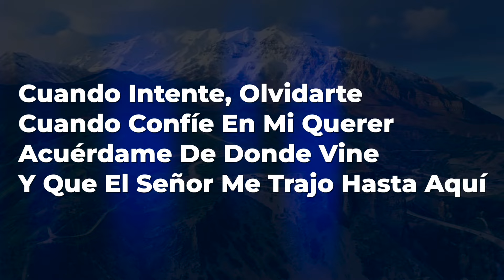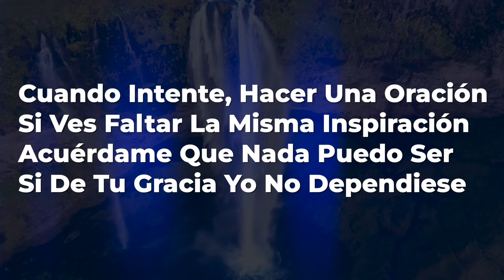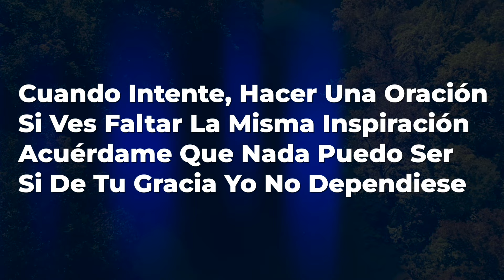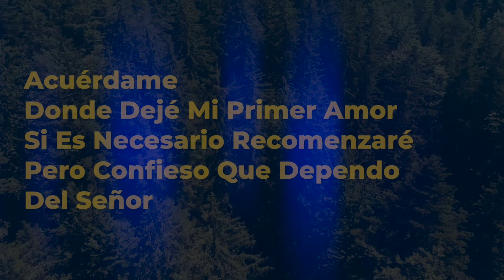Acuerdame ( Me faz lembrar ) - Jaime Øspino / Cover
Acuérdame

Cuando intente, olvidarte
Cuando confíe en mi querer
Acuérdame de donde vine
Y que el Señor me trajo hasta aquí

Cuando intente, hacer una oración
Si ves faltar la misma inspiración
Acuérdame que nada puedo ser
Si de Tu gracia yo no dependiera

Acuérdame
aquellas madrugadas de oración
Y las lágrimas de amor
Que el tiempo al pasar
Va intentando borrar del corazón

Acuérdame
Donde dejé mi primer amor
Si es necesario recomenzaré
Pero confieso que dependo del Señor